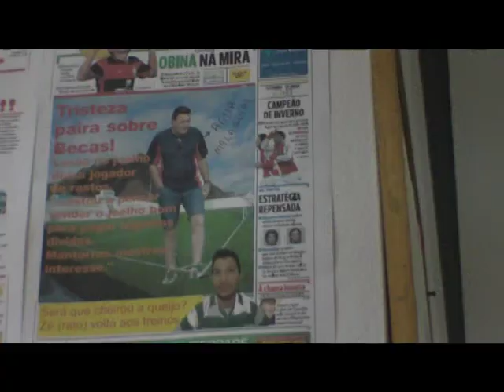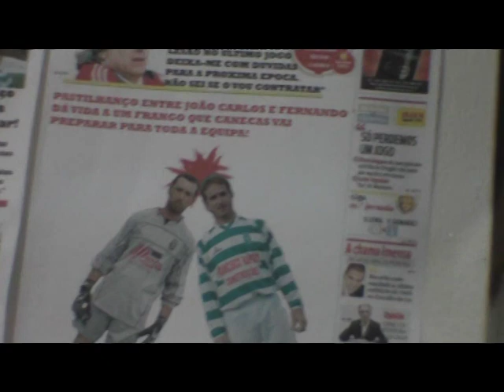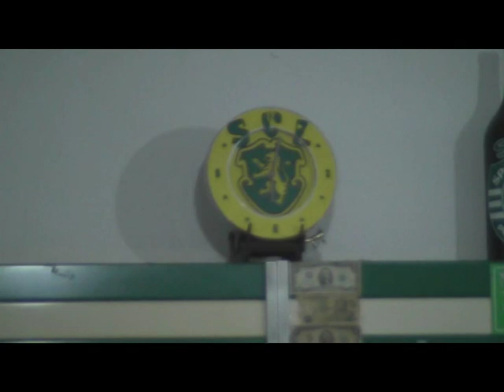club leoes.....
convivo nos leoes entre amigos da bola .